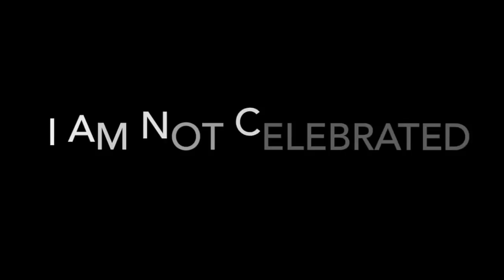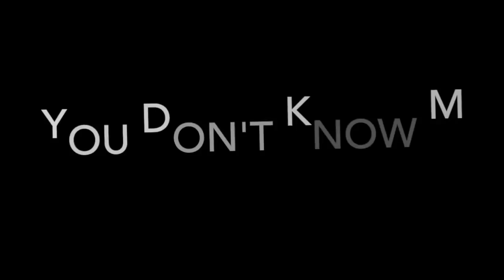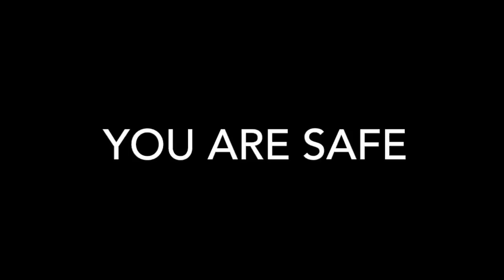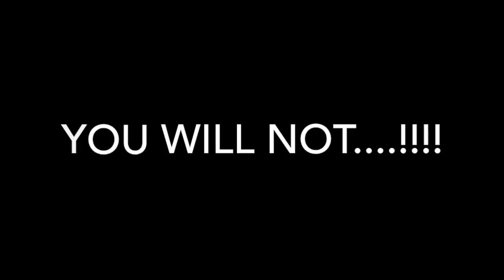The Color of My Skin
In celebration of Black History month I decided to write a prose about racism in the past and in the present.  It is not meant to spread hatred so please do not use it as such.  The color of my skin was created to celebrate the beauty of brown skin and what we have overcome.